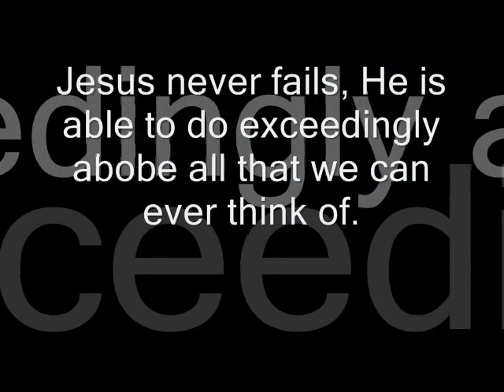Talemererwa by Edson Mugume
Talemererwa by Edson Mugume-Eiziina rya Yesu album 2011